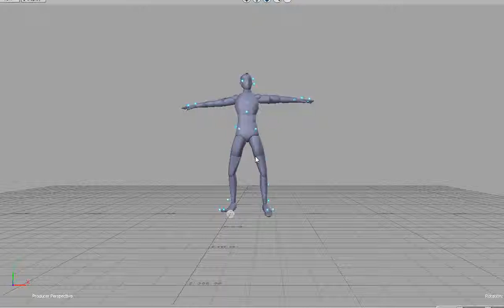Run Motion Capture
One of many motion capture sessions with Richard Sennewald. :)

Directed, captured, cleaned and applied by Anna Rudnicki